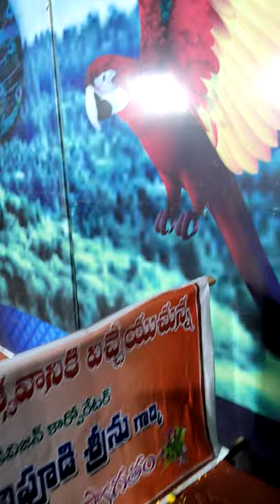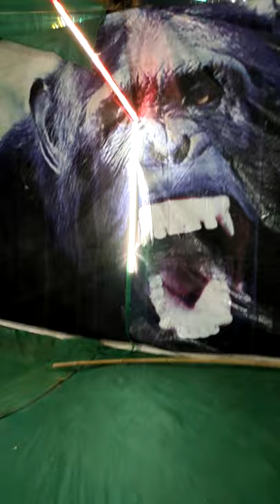Eluru,Sanivarapupeta,International Birds Eximistion